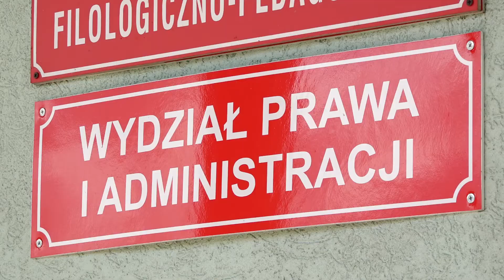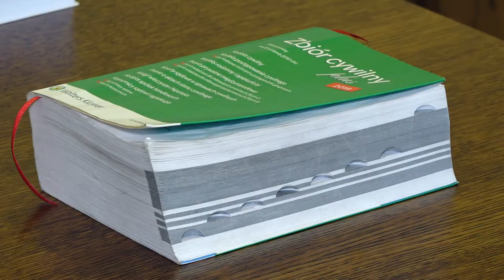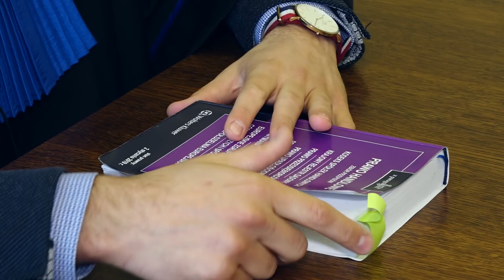UTH - WPiA Wyzwanie i satysfakcja